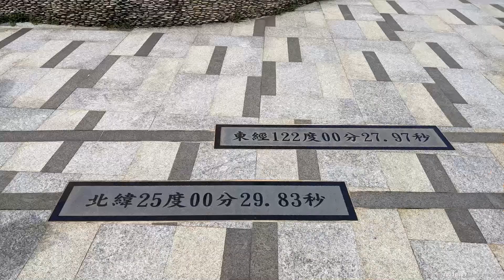2021 04 17 基隆．東北角精彩一日遊 2 三貂角燈塔 馬岡潮間帶